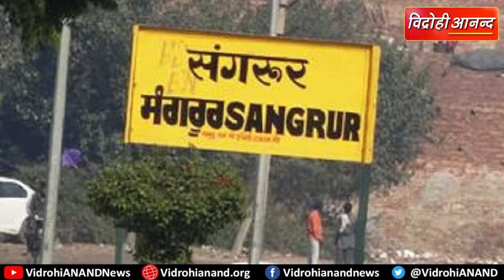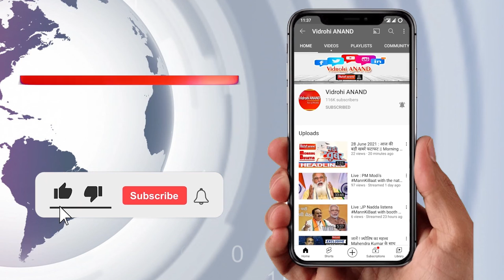LIVE By Election 2022: तीन लोकसभा और 7 विधानसभा सीट पर उपचुनाव की वोटिंग जारी